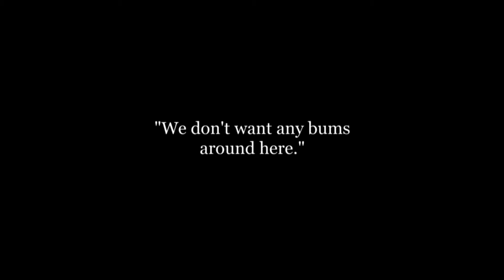George Nichols A Film Johnnie 1914 PAT-02